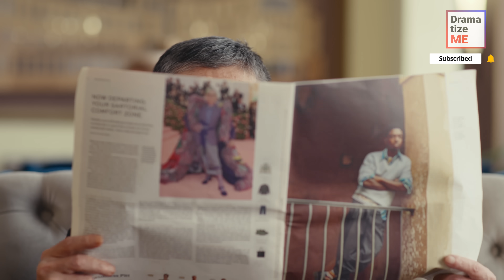RICH MAN STEALS FROM BEGGAR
A millionaire's son stole money from a homeless man. When the the victim went to the rich guy's hotel to demand his money back, the millionaire denied everything. There was only person who believed the homeless man – The girl at the reception desk. Will justice be served?

Don’t forget to tag your friends and send videos to others to support us!